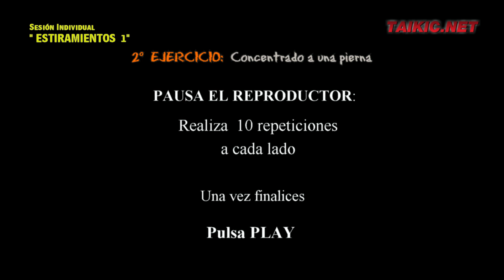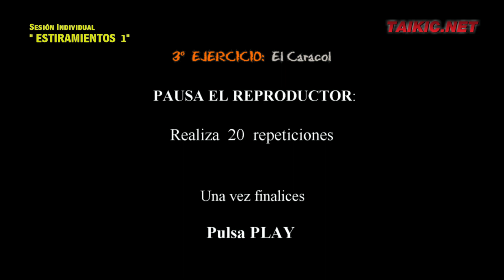[How To] Como hacer y entrenar ESTIRAMIENTOS - RUTINA 1 - PARTE 1-2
Un entrenamiento para aprender  a estirar durante una rutina de ejercicios guiada por el maestro Yee Seil. Desarrollar elasticidad y tener ejercicios óptimos para usarlos como complemento de tu practica de Artes Marciales. Ejercicios muy útiles para los que empiezan y para los que quieren progresar rápido. Puedas entrenar en tu propia casa.